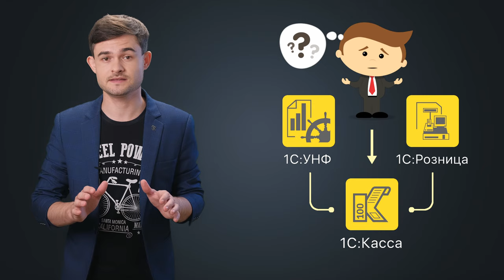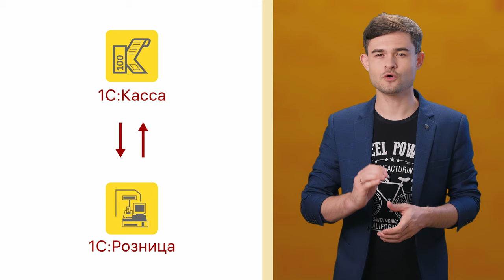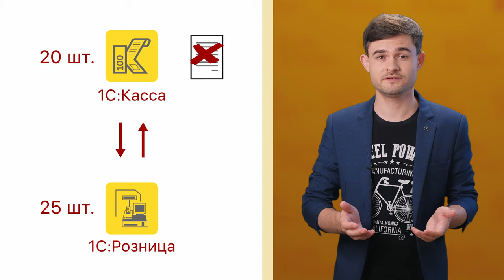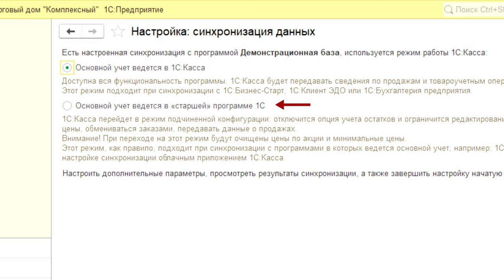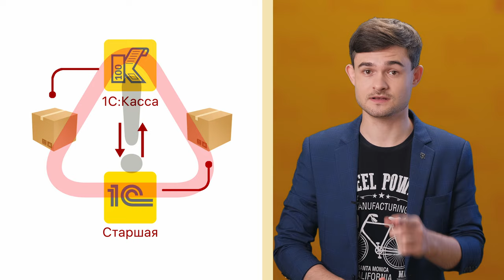1С:Касса: Особенности синхронизации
При синхронизации 1С:Кассы с другими, более сложными решениями 1С – 1С:Бухгалтерия, 1С:Розница, 1С:УНФ или 1С:УТ возникает ряд вопросов, связанных с тем, что в 1С:Касса поддержан только минимальный набор документов, данных и процессов. Об этих особенностях и возможных ошибках, которые с ними связаны, мы рассказываем в этом видеоролике.